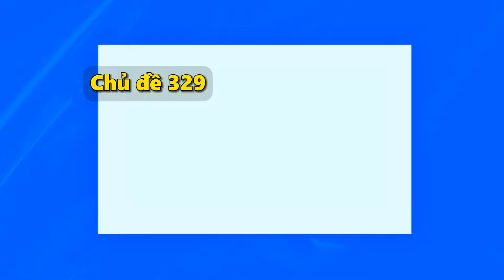Khởi nghiệp kinh doanh thời trang nam và cái kết của người mới ra làm chủ #329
Cho dù kinh doanh gì đi nữa thì nó cũng giống nhau thôi, cũng là bán hàng, cũng là marketing, quảng cáo, sản phẩm… Câu chuyện một người bạn sau năm tháng làm thuê rồi nghe khá nhiều người nói ra làm kinh doanh online đi và thế là ra làm kinh doanh thòi trang nam

( Đăng ký học kinh doanh Miễn_Phí )

Cách của bạn là gì? Mở shop ra và suốt ngày chạy quảng cáo về về Google, FB, YT thời đó TikTok chưa có, tuy nhiên sau một thời gian sau thì bạn hết khách và thua lỗ. Sau đó bạn mới tìm các lớp kinh doanh học nhưng may mắn sao tìm đến lớp của Thầy Duy Khởi Nghiệp để học

Qua lớp làm chủ kinh doanh bạn mới hiểu ra à kinh doanh nó cần phải có kiến thức bài bản. Biết cách làm marketing, biết cách ứng dung chat box marketing. Rồi bạn ấy kinh doanh cả ra Hà Nội luôn

Mục lục 329
00:00 Intro chủ đề
02:12 Câu chuyện người bạn kinh doanh thời trang
04:05 Kinh nghiệm trong ngành thời trang nam
14:50 Kết chủ đề